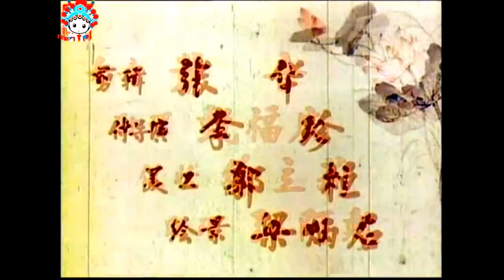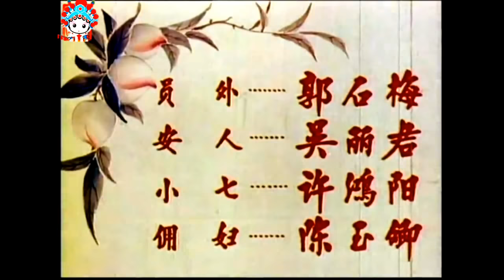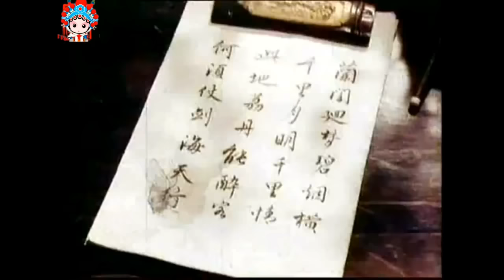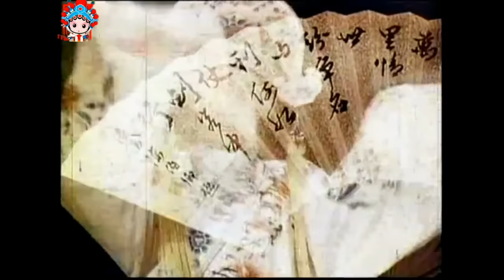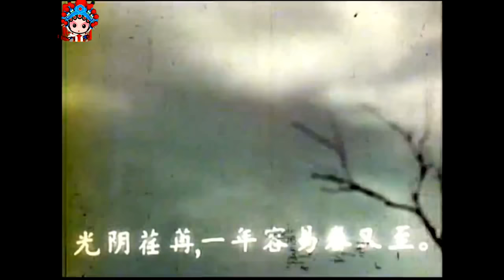潮剧 《 荔镜记 》《陈三五娘》HD Video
潮剧 《荔镜记 》
performed by  广东潮剧院一团_